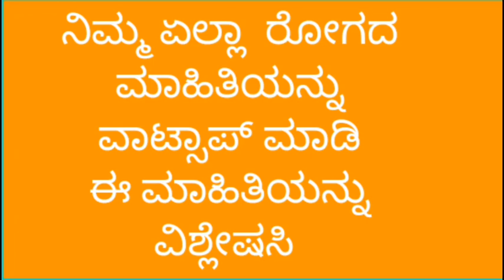child psycology and pedagogy part 2 kannada toys food & environmentಮಗವಿನ ಮನಸಿನ ಬೆಳವಣಿಗೆಗೆಏನು ಬೇಕು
Diseases informations
Homeopathy medicines
Health tips
immunity booster food
Healthy Diet
Healthy foods
child psycology and pedagogy part 2 kannada toys food & environment
ಮಗವಿನ ಮನಸಿನ ಬೆಳವಣಿಗೆಗೆಏನು ಬೇಕು
Unit 1

Unit 2
Bengaluru 560041

Regards
Dr Sadeep